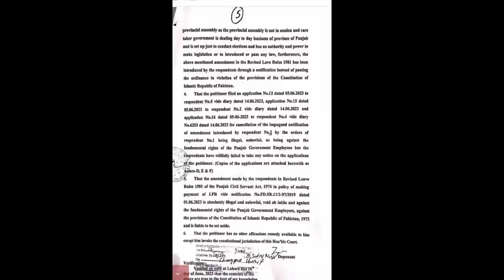Punjab govt employees latest news || latest news salary increase 2023 || 11 July protest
In this video i will discuss about Punjab government employees latest news & issues like leave encashment, pay and pension increase in budget 2023-24 punjab, group insurance & despairity reduction allownce protest on 11 July 2023.